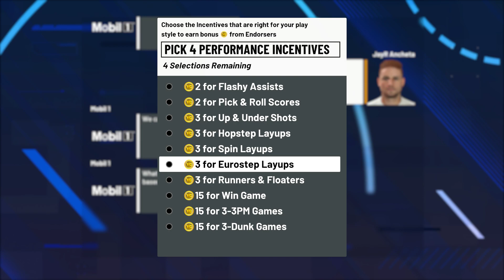NBA 2K21 MY CAREER LAL VS HOU TRIPLE DOUBLE GAMEPLAY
Hey Lads! Just wanna show this NBA 2K21 MY CAREER gameplay. TRIPLE-DOULBLE 🔥👌